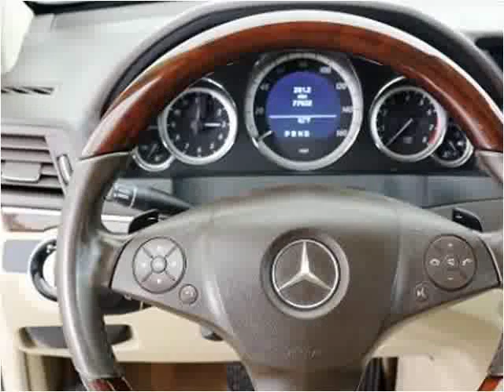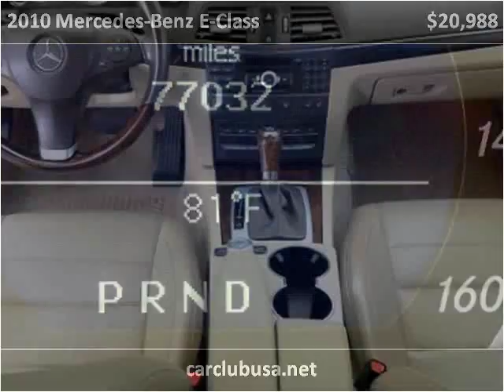2010 Mercedes-Benz E-Class Used Cars Miami Gardens FL